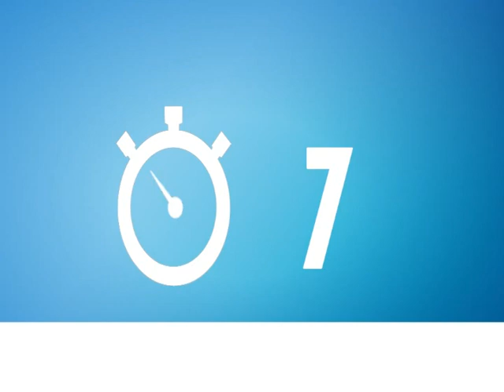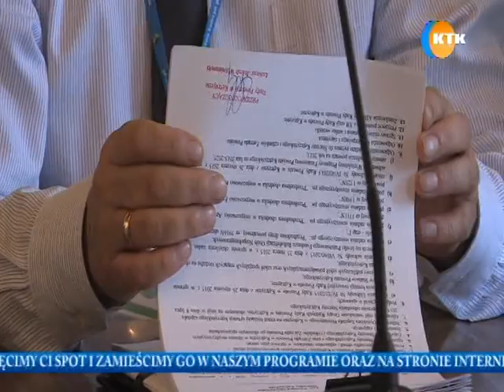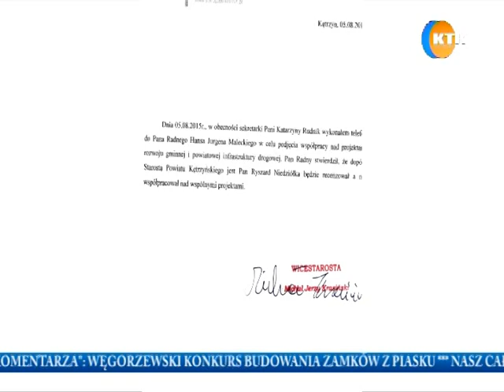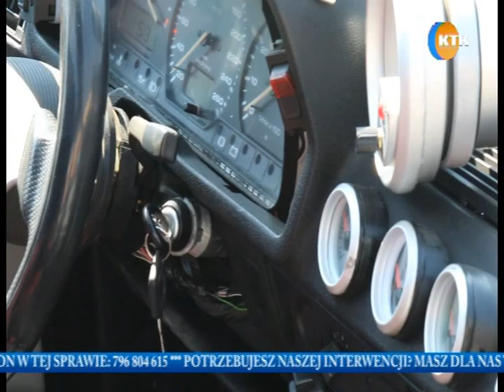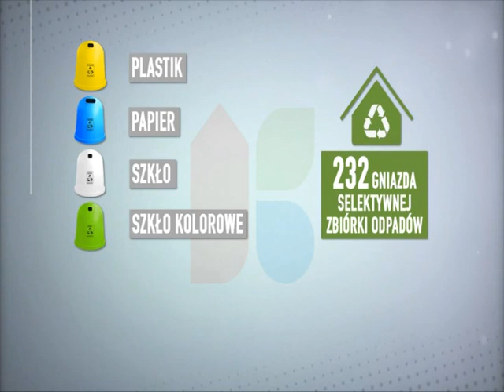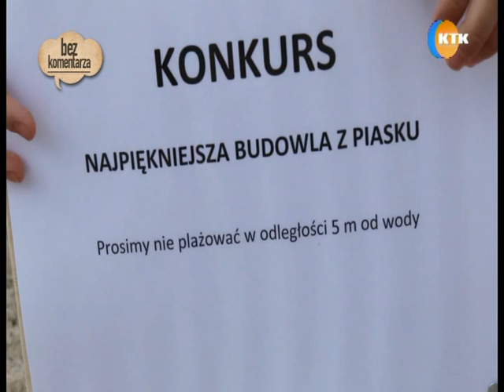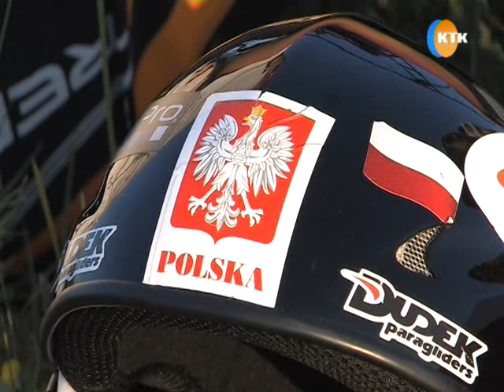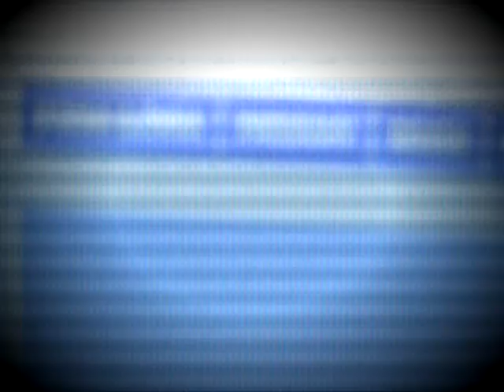Wydanie 264 z dnia 18.08.2015